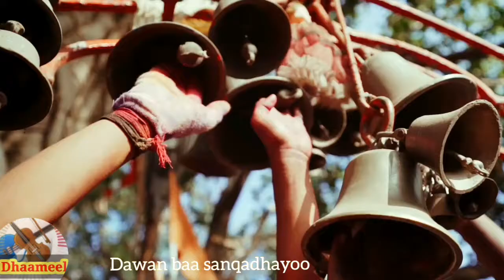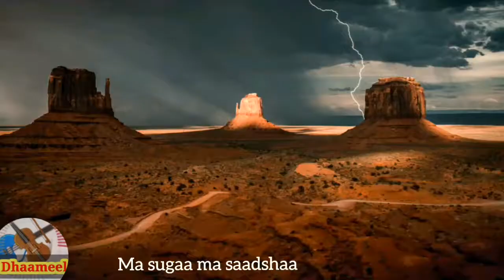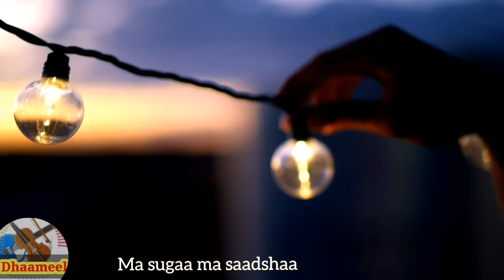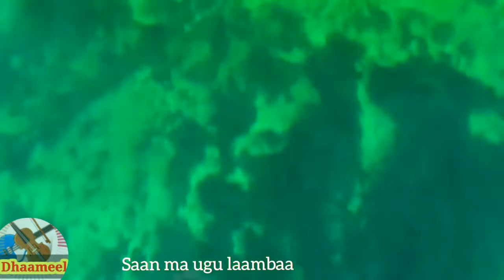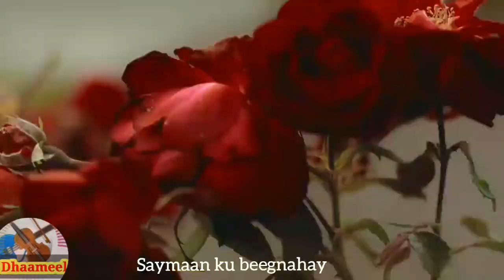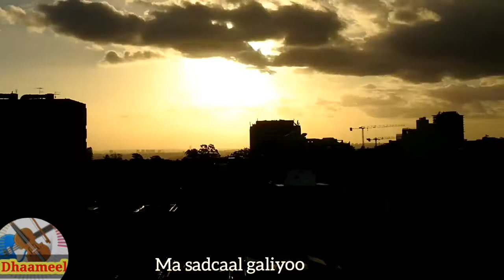Xaliimo Khaliif magool-walay sitaayoo.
erayadii Maxamed Ibrahim warsame hadraawi iyo laxankii Cabdikariin jiir.